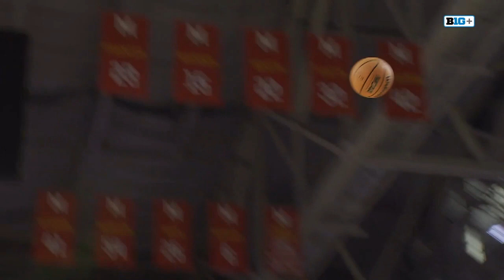Maryland's Diamond Miller to Enter WNBA Draft | Career Highlights | Maryland Women's Basketball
00:00:00 - Maryland vs. Wagner, 11/05/2019
00:00:20 - Maryland vs. Delaware, 11/17/2019
00:00:32 - Maryland vs. George Washington, 11/20/2019
00:00:44 - Maryland vs. Quinnipiac, 11/24/2019
00:01:12 - Maryland vs. Loyola Maryland, 12/08/2019
00:01:22 - Maryland vs. Michigan, 12/28/2019
00:01:33 - Northwestern vs. Maryland, 12/31/2019
00:01:44 - Iowa vs. Maryland, 01/09/2020
00:01:53 - Michigan vs. Maryland, 01/12/2020
00:02:20 - Maryland vs. Nebraska, 01/16/2020
00:02:53 - Illinois vs. Maryland, 01/23/2020
00:03:05 - Ohio St. vs. Maryland, 01/30/2020
00:03:14 - Maryland vs. Michigan St., 02/03/2020
00:03:25 - Indiana vs. Maryland, 02/06/2020
00:03:34 - Penn St. vs. Maryland, 02/16/2020
00:03:42 - Wisconsin vs. Maryland, 02/19/2020
00:03:54 - Maryland vs. Purdue, 02/25/2020
00:04:13 - Minnesota vs. Maryland, 03/01/2020
00:04:23 - Maryland vs. Purdue, 03/06/2020
00:04:35 - Maryland vs. Indiana, 03/07/2020
00:04:45 - Maryland vs. Ohio St., 03/08/2020
00:05:05 - Maryland vs. Towson, 12/03/2020
00:05:29 - Rutgers vs. Maryland, 12/14/2020
00:06:08 - Maryland vs. James Madison, 12/19/2020
00:06:28 - Penn St. vs. Maryland, 12/31/2020
00:06:39 - Maryland vs. Indiana, 01/04/2021
00:06:57 - Michigan St. vs. Maryland, 01/07/2021
00:07:05 - Maryland vs. Purdue, 01/10/2021
00:07:27 - Minnesota vs. Maryland, 01/14/2021
00:07:47 - Wisconsin vs. Maryland, 01/17/2021
00:08:19 - Ohio St. vs. Maryland, 01/25/2021
00:08:30 - Maryland vs. Michigan St., 01/28/2021
00:08:49 - Maryland vs. Wisconsin, 02/04/2021
00:09:05 - Nebraska vs. Maryland, 02/14/2021
00:09:29 - Maryland vs. Illinois, 02/17/2021
00:09:47 - Maryland vs. Minnesota, 02/20/2021
00:10:00 - Maryland vs. Iowa, 02/23/2021
00:10:19 - Purdue vs. Maryland, 02/25/2021
00:10:40 - Northwestern vs. Maryland, 02/28/2021
00:10:59 - Michigan vs. Maryland, 03/04/2021
00:11:09 - Maryland vs. Penn St., 03/06/2021
00:11:20 - Maryland vs. Nebraska, 03/11/2021
00:11:50 - Maryland vs. Northwestern, 03/12/2021
00:11:59 - Maryland vs. Iowa, 03/13/2021
00:12:20 - Maryland vs. UNCW, 11/18/2021
00:12:46 - Maryland vs. Baylor, 11/21/2021
00:13:01 - Indiana vs. Maryland, 01/02/2022
00:13:12 - Maryland vs. Penn St., 01/06/2022
00:13:24 - Minnesota vs. Maryland, 01/09/2022
00:13:44 - Maryland vs. Michigan, 01/16/2022
00:13:57 - Ohio St. vs. Maryland, 01/20/2022
00:14:04 - Maryland vs. Northwestern, 01/23/2022
00:14:14 - Maryland vs. Rutgers, 01/27/2022
00:14:25 - Penn St. vs. Maryland, 01/30/2022
00:14:52 - Michigan St. vs. Maryland, 02/03/2022
00:15:11 - Maryland vs. Nebraska, 02/06/2022
00:15:31 - Maryland vs. Wisconsin, 02/09/2022
00:15:59 - Iowa vs. Maryland, 02/14/2022
00:16:29 - Maryland vs. Ohio St., 02/17/2022
00:16:43 - Michigan vs. Maryland, 02/20/2022
00:16:58 - Maryland vs. Indiana, 02/25/2022
00:17:28 - Maryland vs. Indiana, 03/04/2022
00:17:41 - Maryland vs. Fordham, 11/13/2022
00:18:01 - Maryland vs. Davidson, 11/16/2022
00:18:41 - Maryland vs. Nebraska, 12/04/2022
00:18:50 - Purdue vs. Maryland, 12/08/2022
00:19:15 - Maryland vs. UConn, 12/11/2022
00:19:36 - Maryland vs. Minnesota, 12/30/2022
00:19:53 - Rutgers vs. Maryland, 01/02/2023
00:20:09 - Maryland vs. Michigan St., 01/07/2023
00:20:29 - Indiana vs. Maryland, 01/12/2023
00:20:45 - Maryland vs. Rutgers, 01/15/2023
00:21:06 - Nebraska vs. Maryland, 01/22/2023
00:21:27 - Maryland vs. Michigan, 01/26/2023
00:22:05 - Maryland vs. Penn St., 01/30/2023
00:22:32 - Iowa vs. Maryland, 02/02/2023
00:22:40 - Maryland vs. Ohio St., 02/05/2023
00:23:14 - Northwestern vs. Maryland, 02/09/2023
00:23:24 - Maryland vs. Illinois, 02/12/2023
00:23:33 - Michigan St. vs. Maryland, 02/18/2023
00:23:41 - Maryland vs. Iowa, 02/21/2023
00:24:01 - Maryland vs. Illinois, 03/03/2023
00:24:27 - Iowa vs. Maryland, 03/04/2023